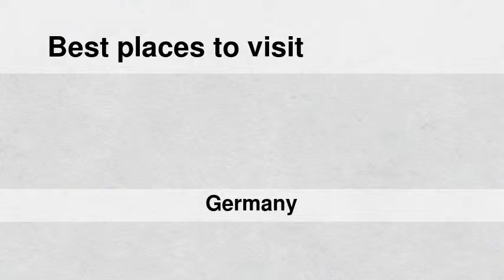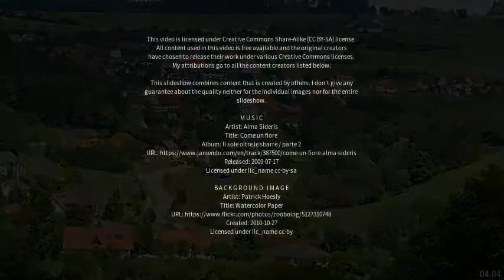Best places to visit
Best places to visit - Verl (Germany) Best places to visit - Slideshows from all over the world - City trips, nature pictures, etc.